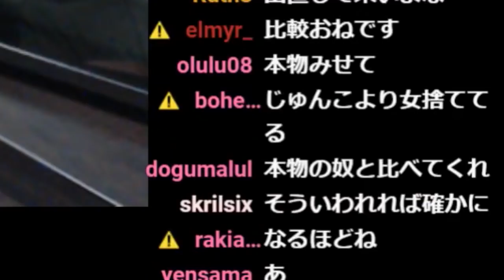【LOL】ゼドの必須技術その2。粘り強く草むらで待機していると…？